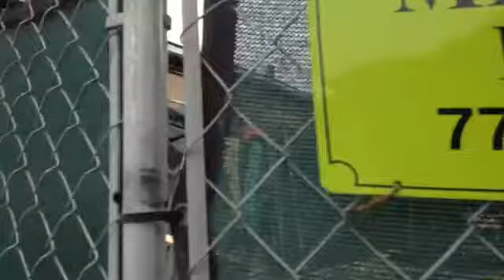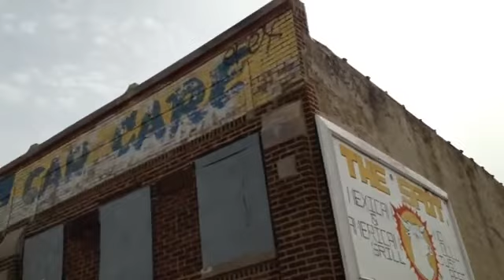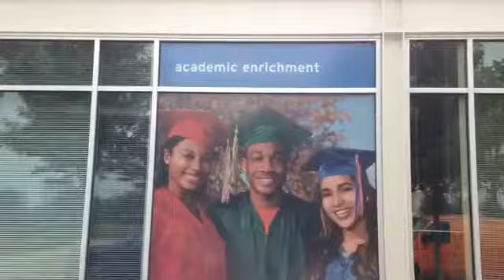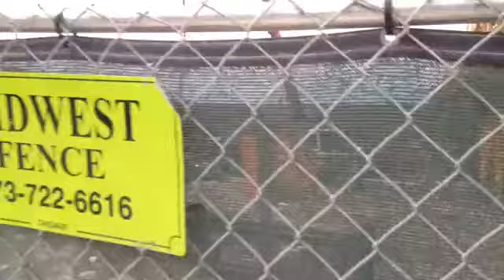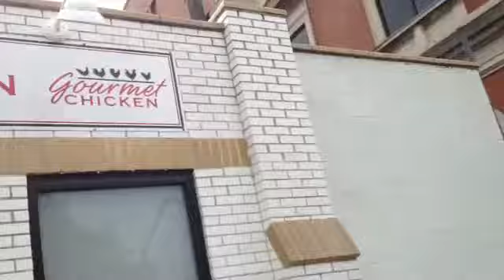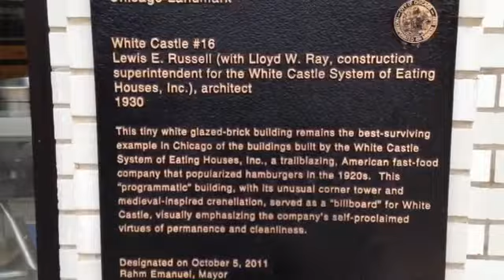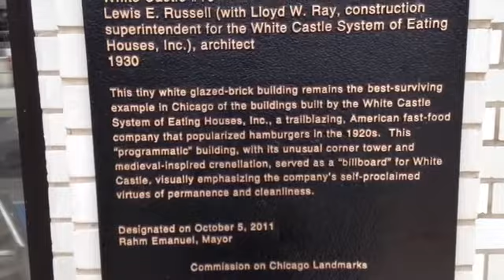AL CAPONE'S FOUR DEUCES CLUB & CHICAGO'S OLD LEVEE REDLIGHT DISTRICT TOUR P1 OF 2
A tour of the site of al capones four deuces club and surrounding area that was once known as chicagos old levee redlight disrict! Notorious for all crimes namely murder!  1880's through 1930s. Part 1 of 2.